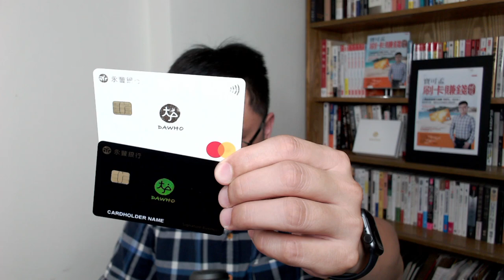【永豐大戶數位帳戶】2020年最終檔．寶格麗BVLGARI香水精品組，精彩開箱給你看！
永豐大戶，永遠不會令粉絲失望。本團獨家限量的大戶香水組合，開箱給你看！這一次大戶特別製作了2入組合寄給寶可孟開箱，本團2020年第四季，就是要送這個「高檔貨」啦！不論新舊戶，上車都有機會入手喔！寶可孟會儘量為大家爭取數量，大家務必上對車，才能拿到最豐厚的開戶獎品。

永豐大戶10月特案：全團上車贈11組BVLGARI香水組活動
Podcast《理財練消費》節目：
ㅤㅤㅤㅤㅤㅤㅤㅤㅤ
🔥🔥🔥首月上架好康活動🔥🔥🔥
⭐️活動時間：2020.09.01~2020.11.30，為期三個月
⭐️活動內容：聽完節目，在Apple Podcast下方留下「五星評價」 + 「留言你覺得本集講的廠商是哪些」or 「分享你的學習心得」，就有機會入手「大戶╳廣富號」限量提袋！
⭐️活動贈品：5組「大戶╳廣富號」限量精美提袋，每一集抽出一位幸運兒贈出
⭐️領獎流程：請於當週集數上架後，主動連繫CW大大領獎。
⭐️贈獎時間：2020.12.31之前完成贈獎與寄送
ㅤㅤㅤㅤㅤㅤㅤㅤㅤ趕快來收聽吧！